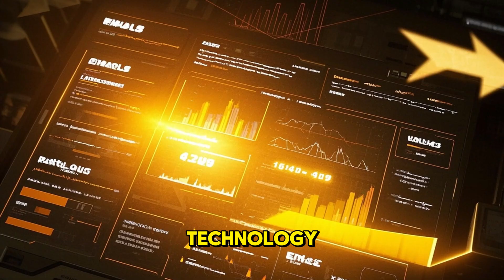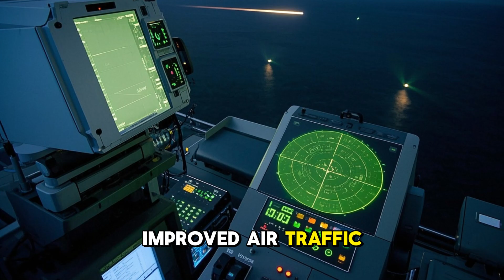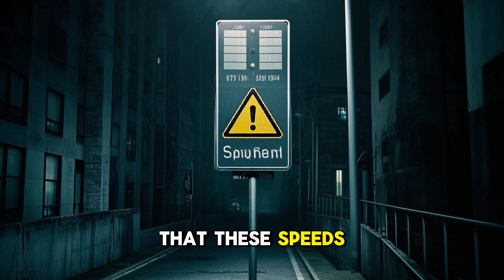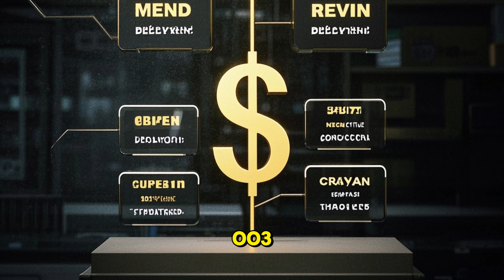The World’s Deadliest Warship EXPOSED! 🔥 Cost, Secrets & Fatal Flaws Revealed!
The most dangerous warship in the world today is the USS Gerald R. Ford (CVN-78), owned by the United States Navy.

It’s worth over $13 billion, packed with the world’s most advanced technology, from EMALS catapults launching jets faster than ever, to advanced radar systems that can track hundreds of targets at once.

But even this ultimate beast has weaknesses — from complex tech facing reliability issues to staggering operational costs that could strain military budgets.

This ship is a floating city and a lethal fortress, yet there are secrets the US Navy doesn’t want the world to know.

In this video, we’ll dive deep into the hidden flaws, jaw-dropping power, and the mind-boggling tech that makes the Gerald R. Ford both the world’s strongest AND riskiest naval asset.

⚠️ If you love cutting-edge military tech, shocking secrets, and real-world power plays, you can’t miss this video!

✅ 200 Keywords
USS Gerald R Ford
world’s strongest warship
most dangerous navy ship
US Navy supercarrier
USS Gerald R Ford value
USS Gerald R Ford cost
carrier strike group
warship weaknesses
modern warship technology
electromagnetic catapults
EMALS system
aircraft carrier flaws
US Navy secrets
stealth technology
radar systems warships
USS Ford vs Nimitz
naval warfare
future of aircraft carriers
most advanced warship
USS Gerald R Ford weapons
navy supercarriers
naval defense systems
navy technology explained
military secrets
naval engineering marvel
shipbuilding US Navy
navy budget issues
navy ship reliability
military technology flaws
carrier launch systems
USS Gerald R Ford news
naval power projection
navy strategic weapons
navy ship comparison
USS Ford carrier operations
navy ship cost analysis
navy vs air force
navy innovations
navy new tech
navy maintenance costs
navy vulnerabilities
warship stealth
naval aviation
navy future plans
navy hypersonic missiles
US navy latest ships
naval drones
navy ship size comparison
navy power rankings
USS Ford carrier size
naval supercarrier size
largest warship in world
most powerful navy
US navy budget
naval research
navy modernization
navy new carriers
navy ship performance
navy propulsion systems
nuclear powered carriers
US navy capabilities
navy global power
navy strike force
US navy aircraft carriers
US navy carriers 2025
navy carrier fleet
navy warship power
navy carrier aircraft
navy warship weapons
navy ship breakdown
navy ship specifications
naval operations
navy mission planning
navy ship secrets
navy military analysis
navy technology reviews
naval threats
naval tactics
navy ship life cycle
navy ship building cost
navy warship strength
navy vs china
navy vs russia
navy vs iran
navy ship future
navy electronic warfare
navy ship radar
navy missile systems
navy laser weapons
navy ship speed
navy ship failures
navy ship reliability issues
navy ship fuel
navy aircraft technology
navy ship defense systems
navy supercarrier fleet
navy cost per ship
navy ship stats
navy ship reviews
navy strategic importance
navy ship comparisons
navy ship cost breakdown
navy ship maintenance
navy ship upgrades
navy ship refits
navy ship new designs
navy weapons systems
navy ship technology
navy power projection
navy ship cost 2025
navy future ship designs
navy ship battles
navy ship vs submarines
navy anti-ship missiles
navy ship stealth design
navy ship top speed
navy ship armament
navy ship tech secrets
navy ship new weapons
navy ship advanced radar
navy ship power
navy ship crew size
navy ship capabilities
navy ship operations
navy ship mission profiles
navy ship future plans
navy ship research
navy ship global reach
navy ship economic impact
navy ship political power
navy ship engineering
navy ship disaster risks
navy ship operational limits
navy ship leadership
navy ship fleet size
navy ship future fleet
navy ship build time
navy ship procurement